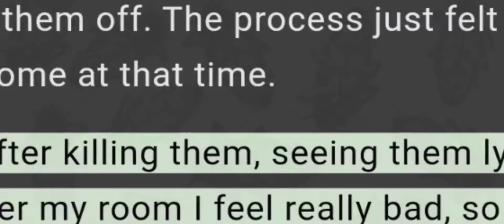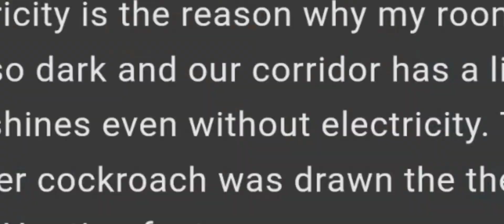A Cockroach Tale